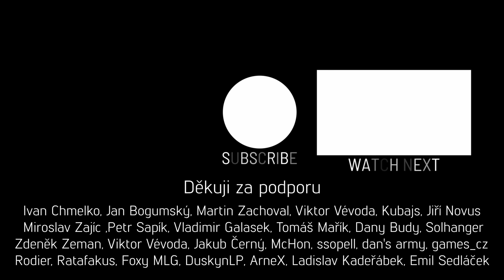War Thunder CZ #128 │ Leclerc SXXI │ Engin Principal de Combat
War Thunder CZ - realistické bitvy s francouzským hlavním bitevním tankem Leclerc SXXL. Přeji příjemné shlédnutí videa!